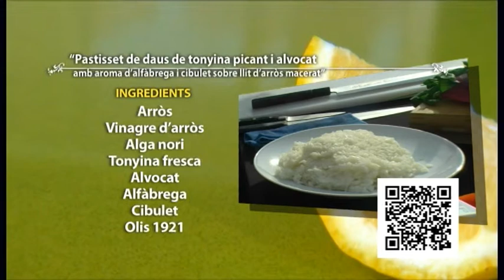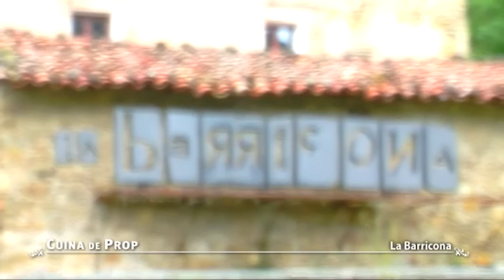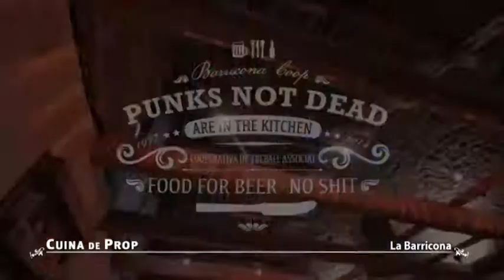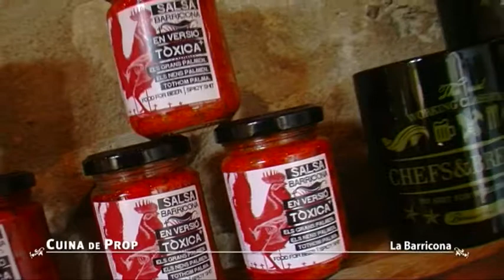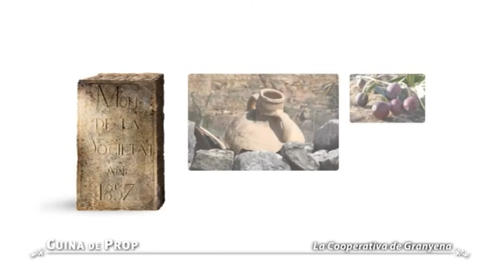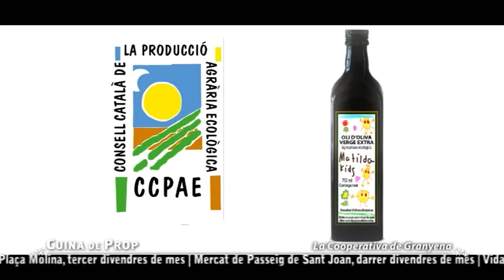Cuina de prop :: Programa especial número 100 amb Andrès Rico d'Izakaya p100.v1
"Pastisset de daus de tonyina picant i alvocat amb aroma d'alfàbrega i cibulet sobre llit d'arròs macerat"
a càrrec de l'Andrès Rico d' Izakaya Tavernas Japonesas

Ingredients

Arròs
Vinagre d'arròs
Alga nori
Tonyina fresca
Alvocat
Alfàbrega
Cibulet
OLIS 1921

Ingredients

Arròs @Nomen
Vinagre d'arròs
Llagostí cru
Ceba
Tomàquet dolç
Vieira
Sucre
Salsa Buquet